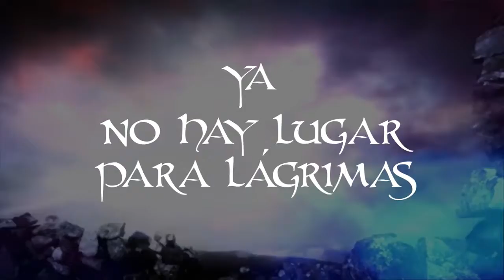Saltimbankya - Contigo hasta el final (Feats. Juan José Fornés (Video Lyric))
La banda barcelonesa de metal sinfónico Saltimbankya, nos presenta su segundo disco "Pomba Gira`s Vision" continuación de su debut Masquerade: A Circus Drama, donde dan paso más hacia un sonido más europeo, y con unas composiciones donde se nota una gran evolución respecto a su debut. Colaboran en el disco Marc Riera (ex-azrael, MRC) y Juan José Fornés (Triddana).